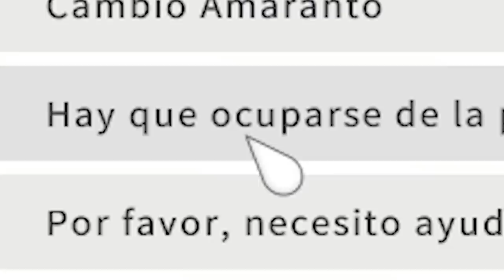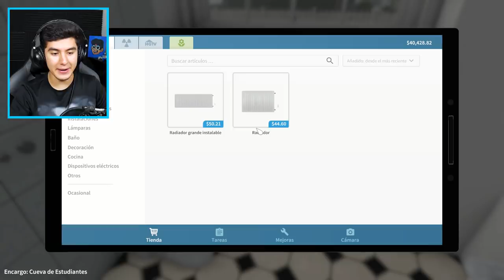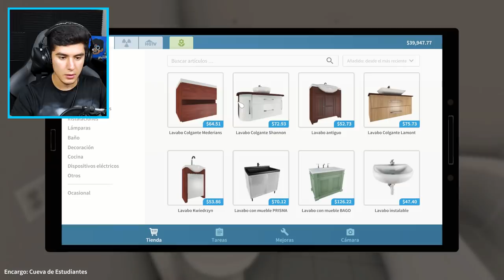REMODELANDO UNA MANSION de MILLONES en HOUSE FLIPPER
El día de hoy estamos REMODELANDO UNA MANSION de MILLONES en HOUSE FLIPPER - EdgarFtw

Vídeo para todas las edades, disfruta y sonrie!

- Canal Secundario: @EdgarTwo